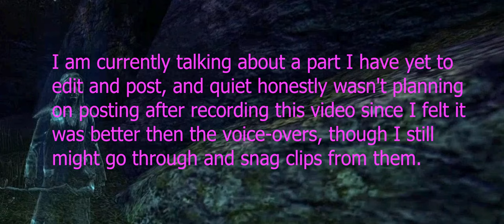The Harborage Zoomies - Elder Scrolls Online - Let's Play Part 3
Computer Specs-
Mobo: MAG B550 TOMAHAWK MAX WIFI
CPU: AMD Ryzen 5 5600X
GPU: AMD Radeon RX 6600 XT
RAM: Corsair Vengeance Pro RGB 16GBx2